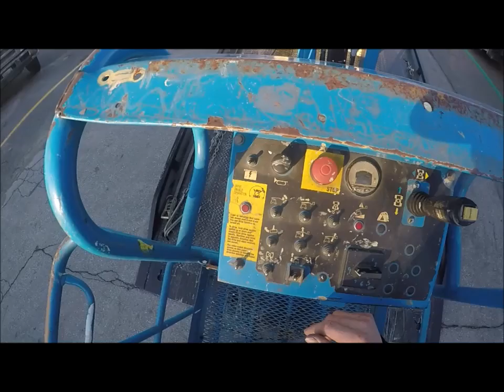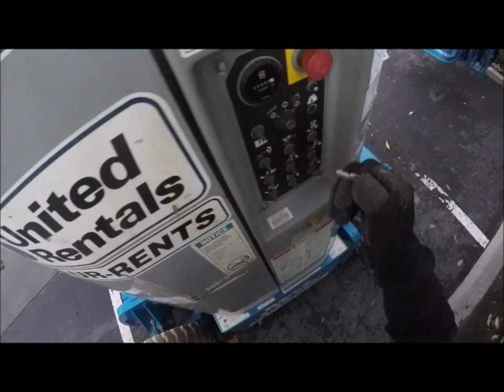LDT #74 KNUCKLE BOOM TOW 01/08/19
LOADING TRANSPORTING AND UNLOADING A GENIE 30 KNUCKLE BOOM (ARTICULATED MAN LIFT) LIGHT DUTY TOWING